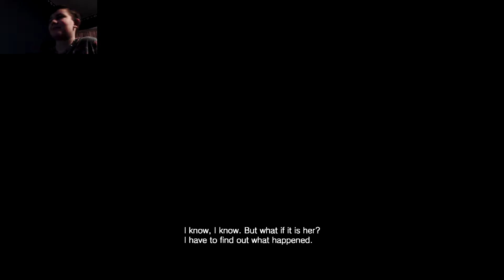MEET THE BAKERS!! Resident Evil 7 #1